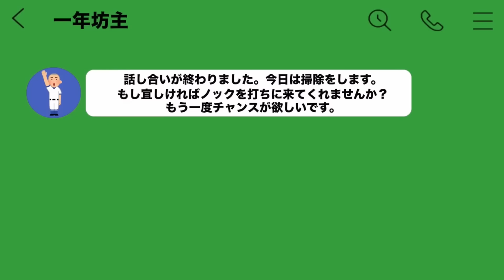【監督失格】全く野球を教える気がない監督のルーティン集【あめんぼぷらす】【切り抜き】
明日試合なの忘れてマッサージ屋でリラックスしてた監督のモーニングルーティン。【野球部 寮生活】
秘密のサボり場に行ったら監督が先にサボってた日のモーニングルーティン。【野球部 寮生活】
パチンコ行ったら監督と遭遇した日のモーニングルーティン。【野球部 寮生活】
【イリエ目線】勝手な行動多いチームのモーニングルーティン。【野球部 寮生活】

by管理人